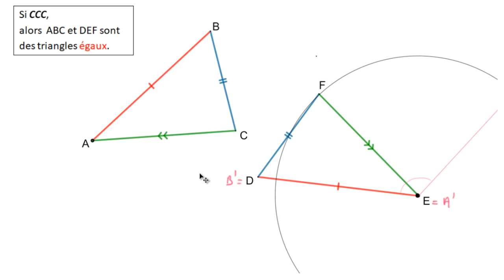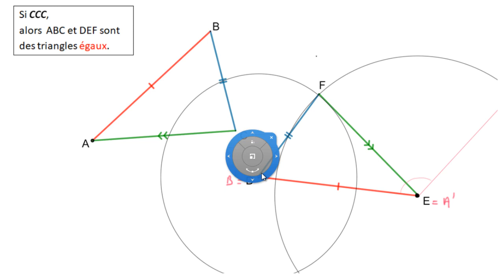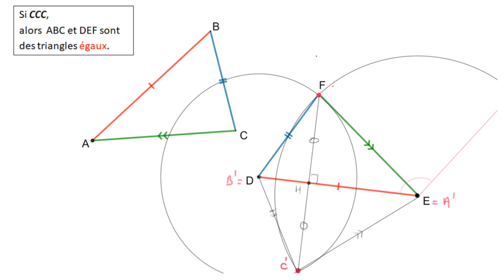Triangles égaux - Preuve du critère CCC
On peut démontrer le critère CCC (Côté-Côté-Côté)  pour l'égalité de 2 triangles  en utilisant des transformations qui conservent les longueurs et les angles.